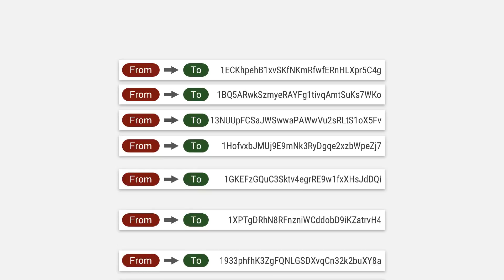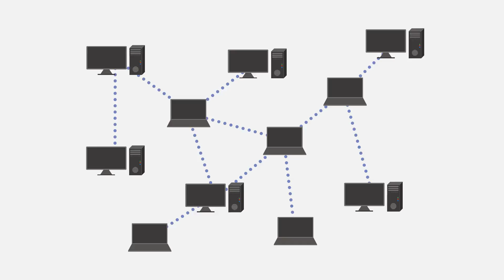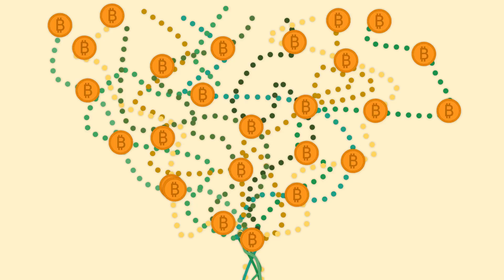What is Bitcoin And Why Should I Care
Global Shopping Rewards is an invite only network that pays you when you shop and when you refer others to shop from our global group of vendors as well as big box retailers such as Walmart and Amazon.  GSR has a powerful front end Coded Bonus with an even more powerful back end residual matrix that makes it one of the strongest compensation plans in the industry.  Simple concept. Simple platform. Epic compensation plan.